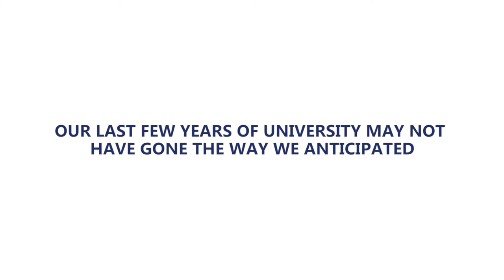Class of 2022 - Graduation Video